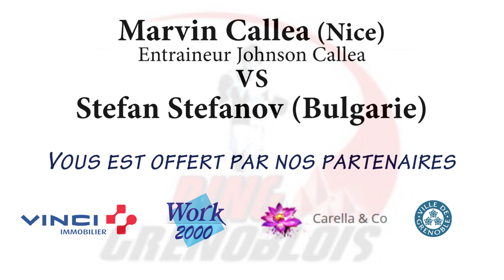Boxe : Marvin Calléa - Stefan Stefanov